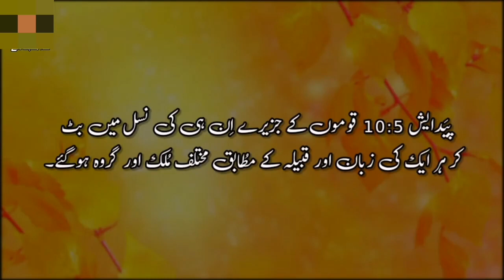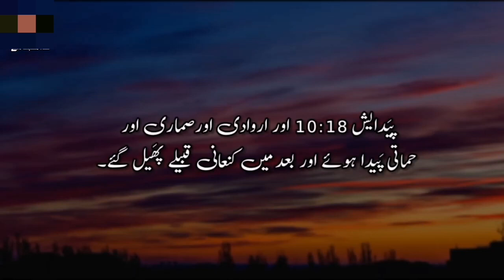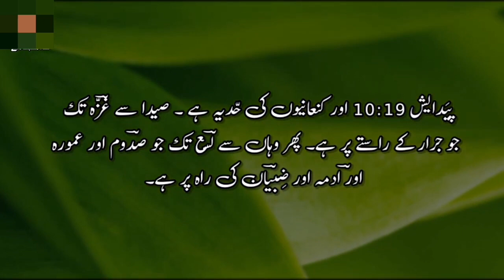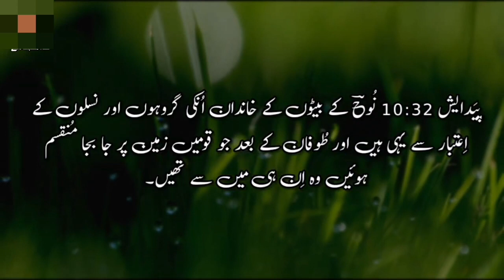Genesis Chapter 10 |Khuda Ka Kalaam |Khuda_Ki_Bataya | Kalaam-e-muqadas | Bible Study in Urdu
Genesis Chapter 10 description

Genesis Chapter 10, also known as the Table of Nations, provides a genealogy of Noah's descendants after the Flood. It lists the nations and peoples that emerged from Noah's three sons: Shem, Ham, and Japheth. The chapter highlights the diversity of human populations and their dispersion across different regions.

Genesis Chapter 10, also known as the Table of Nations, provides a detailed genealogy of Noah's descendants. It lists the descendants of Noah's three sons: Shem, Ham, and Japheth, and their respective descendants who formed various nations. This chapter is often considered a historical account tracing the origins of different peoples.